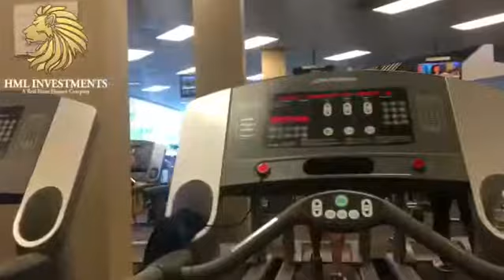Relax your mind in the gym with the king of hard money Yanni raz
Tip of the day: That's my meditation, what is yours???
Welcome to the official YouTube channel of Yanni Raz. Yanni is a successful real estate tycoon who wants to make you an unstoppable force through his motivational tip of the day. His goal is to inspire his viewers who are searching for success and happiness in life. Through his tip of the day, Yanni will highlight the keys to success that he has discovered throughout his life. Above all else, this channel’s purpose is to bring greater value to his viewer’s lives.

Yanni wants you to achieve both personal and financial success. It is time to become fearless and lead a powerful life. With Yanni’s tip of the day and his new book UNSTOPPABLE, you can do just that. At 19 years old, Yanni was pronounced dead after a terrible car accident. Brought back to life by medical personnel, he was faced with paralysis and was told he would never walk again. The incident awoke an unstoppable mindset within Yanni, a mindset that enabled him to fully recover and become an inspirational success story.